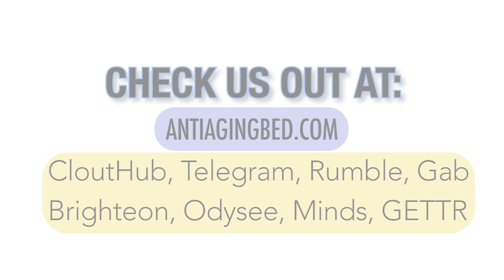John Baxter and Pam Personal Testimony with Nicholas Veniamin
To Find Out More About Anti Aging Bed Products and Offers

Anti Aging Bed® is a brand that utilizes multiple US patent approved technologies that were created in the information age. Product is sourced and manufactured in the USA. This modern technology utilizes and implements proven electron, nano, and ion technologies. We branded this new category of sleep the Anti Aging Bed® which represents a mattress product that maximizes modern technology. We are looking for people like you who want to start receiving the benefits of this revolutionary product.